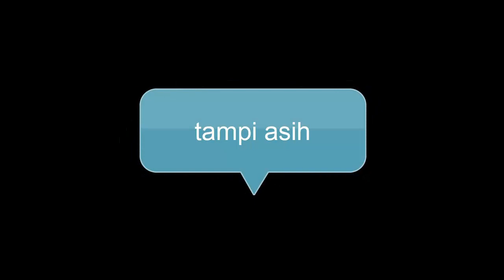Lagu Perpisahan Jadul SMAN 1 Aikmel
Lagu Perpisahan Jadul. Lagu ini merupakan lagu hasil kegiatan ekstrakurikuler seni yang diciptakan oleh hasto tyas dan di aransemen oleh kang markeso. Pada jamannya sekitar tahun 2005 lagu ini merupakan lagu wajib pada acara perpisahan. Dibuat sebagai hadiah bagi siapa saja yang berprestasi sebagai juara lomba menyanyi antar kelas. Dengan project membuat, mengaransemen, membawakan, dan hingga membuat produk karya seni jadi yang bisa dinikmati, dimaksudkan sebagai salah satu strategi pembinaan